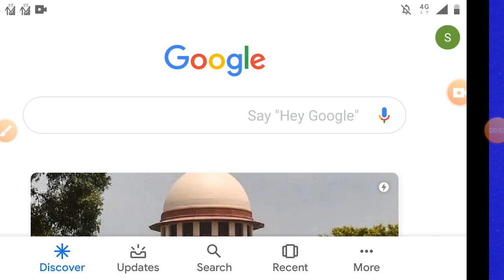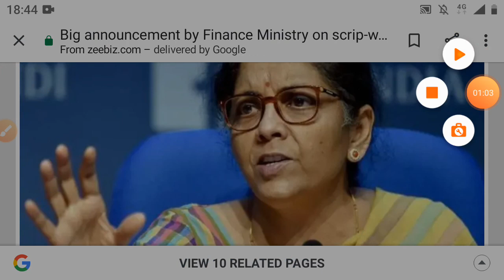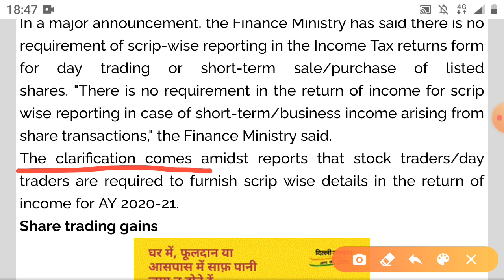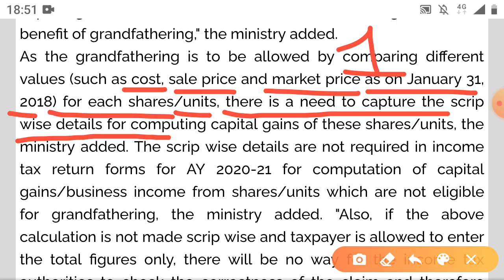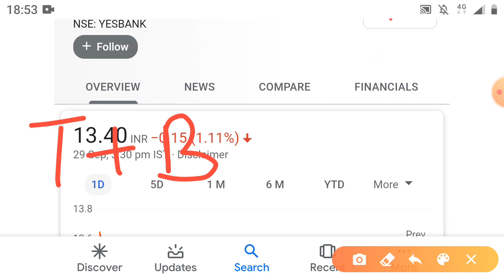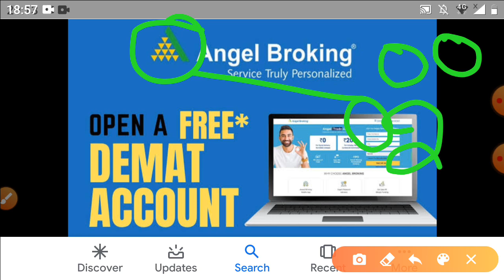intraday short term income tax राहत Big announcement Finance ministry बड़ी खबर पांव के नीचे से धरती